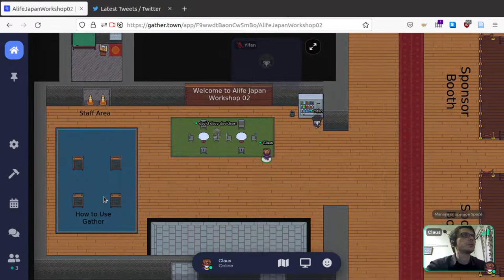Gather Town 使い方 １ （基本）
Gather Townというバーチャルスペースの基本的な機能を説明します。

ー　動き方
ー　他の人と話す方法
ー　プライベートスペース
ー　オブジェクトの使い方